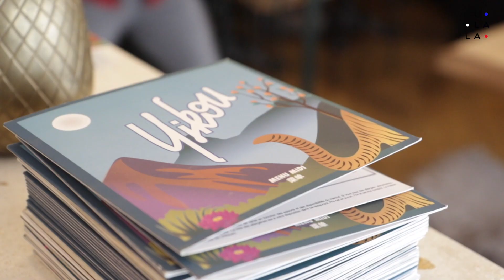Yikou, la bouchée franco-chinoise - PARIS 10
Plus qu'un restaurant, Yikou est un concept : un mariage réussi entre la tradition culinaire chinoise et la gastronomie française.

Ici le sanglier côtoie le vin de riz, les biscuites roses de Reims se marient avec du poivre du Népal et la pâte de riz se transforme en frites.

Servis dans les paniers de Zelkova, les Bao-Burger, Dim-Sum, crêpes chinoises, vous invitent dans un voyage inédit, entre la Chine et la France.

OU? Yikou - 49 Rue de l'Aqueduc - PARIS 10